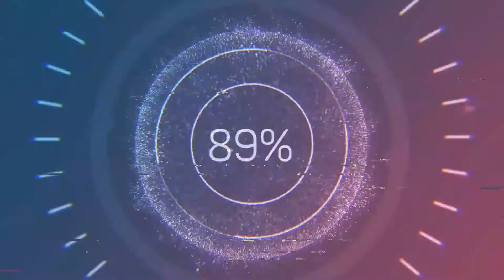The Kissing Booth 2 / Romantic Scene / Kiss Scene — Elle and Marco [Joey King and Taylor Perez]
Romantic Scene / Kiss Scene (Elle and Marco)
Real Kiss / Kissing Scene (Joey King and Taylor Perez)
Romantic scene in serial / Kiss Scene From Netflix Movie: "The Kissing Booth 2" (2020)
Hi friends - I really need your help🙏🙏🙏
Like this video - plus 1 karma👍
Write a comment - plus 2 karma

🎦 Original title: "The Kissing Booth 2"
🎦 Release date: July 24, 2020
🎦 Country: United States
🎦 Director: Vince Marcello
🎦 Genre: Comedy, Romance
🎦 IMDb: 6.3/10

[Kissing Netflix ]
In the sequel to 2018's THE KISSING BOOTH, high school senior Elle juggles a long-distance relationship with her dreamy boyfriend Noah, college applications, and a new friendship with a handsome classmate that could change everything.

Cast:
🎦 Joey King as Rochelle "Elle" Evans
🎦 Joel Courtney as Lee Flynn
🎦 Jacob Elordi as Noah Flynn
🎦 Maisie Richardson-Sellers as Chloe
🎦 Taylor Perez as Marco
🎦 Molly Ringwald as Mrs. Flynn
🎦 Meganne Young as Rachel
🎦 Morne Visser as Mr. Flynn
🎦 Bianca Bosch as Olivia
🎦 Carson White as Brad Evans
🎦 Tyler Chaney as Stunts
🎦 Judd Krok as Ollie
🎦 Evan Hengst as Miles